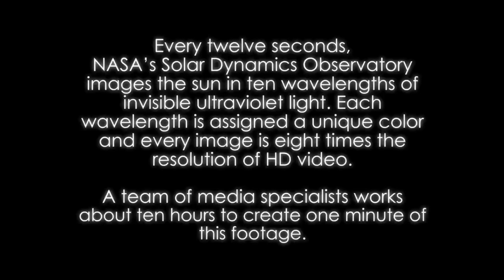Thermonuclear Art A clearer sun - Part 6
It’s always shining, always ablaze with light and energy that drive weather, biology and more. In addition to keeping life alive on Earth, the sun also sends out a constant flow of particles called the solar wind, and it occasionally erupts with giant clouds of solar material, called coronal mass ejections, or explosions of X-rays called solar flares.

 These events can rattle our space environment out to the very edges of our solar system. In space, NASA’s Solar Dynamics Observatory, or SDO, keeps an eye on our nearest star 24/7. SDO captures images of the sun in 10 different wavelengths, each of which helps highlight a different temperature of solar material. In this video, we experience SDO images of the sun in unprecedented detail. Presented in ultra-high definition, the video presents the dance of the ultra-hot material on our life-giving star in extraordinary detail, offering an intimate view of the grand forces of the solar system.